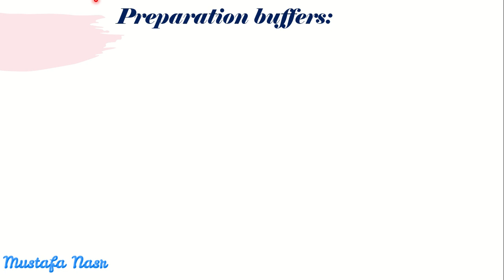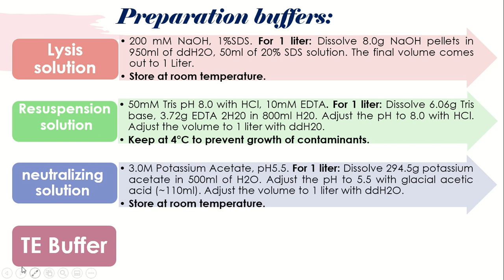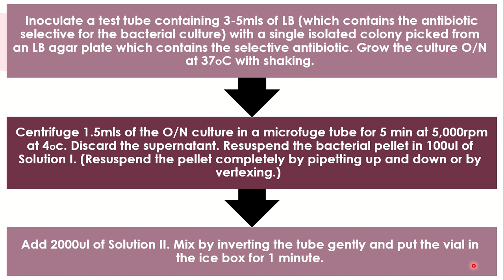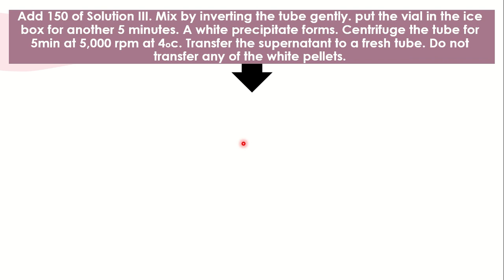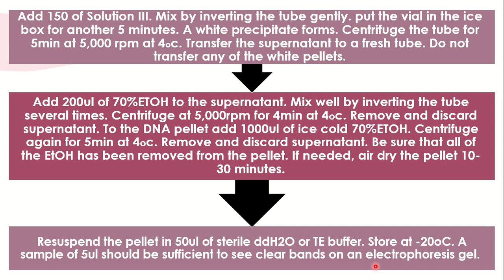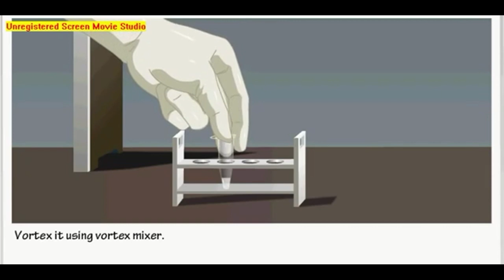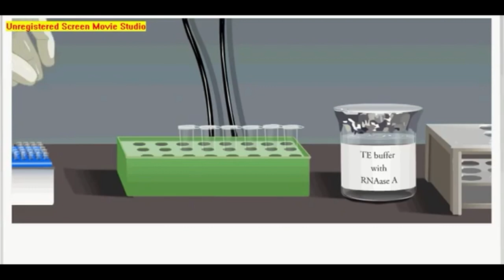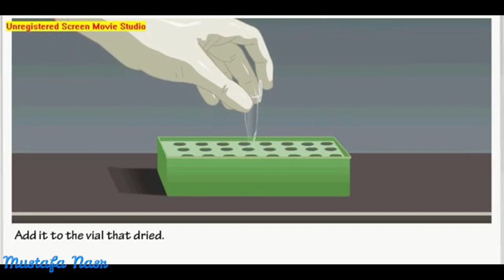Plasmid isolation from Bacteria استخلاص البلازميد من البكتريا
استخلاص البلازميد من البكتريا بطريقة التحلل القلوي Alkaline lysis method